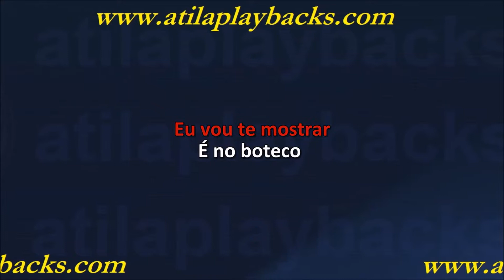Bruno E Barretto Tô Bebendo De Torneira